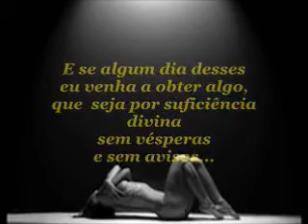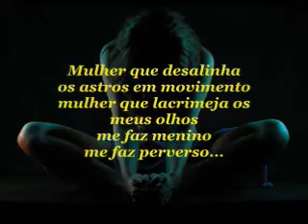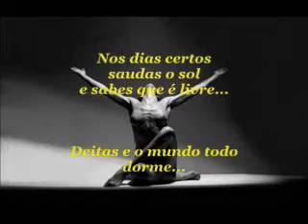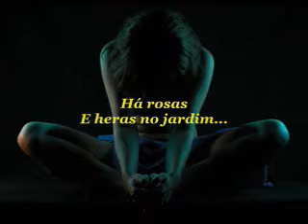Intocável para ser eterno Lucas Lima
Acredito que há muitas saídas, que é ainda muito cedo para nos sentirmos acuados, sem opções.
A alma pode ser velha, podemos nos sentir cansados e sem animo, mas somos jovens e o tempo nos é favorável.
Desenhar uma janela no escuro da alma, espreitar pela fresta de luz que escorre por debaixo da porta,
ouvir os trilhos por dentro da pele ao abrir as cortinas e avistar a curvatura do mundo no horizonte,
tudo isso é apenas o começo ou quem sabe o recomeço para quem pensou na possibilidade de um dia desistir...
Elisa Bartlett

Este poema eu escrevi há uns 9 ou 10 anos atrás e formatado na época pela amiga Sandra Canti que na ocasião entendia muito mais de vídeos do que eu, escrevi as linhas num período muito difícil da minha vida em que minha saúde estava muito debilitada, suportei uma caminhada longa e solitária, mas foram estas fraquezas que me deram confiança e certeza e que sempre me fortaleceram... Ventos só devastam o que é rígido o que é flexível sempre permanece e o amor que devemos ter primeiramente por nós mesmos é o exemplo disso... Hoje este poema feito a quase 10 anos atrás dentro de um vazio profundo e estas palavras que reli com muita atenção tem se encaixado dentro da atualidade dos  dias e dos sentidos que me encontro... Lucas